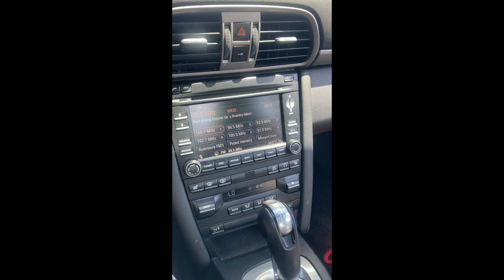PCARMARKET Auction: 2009 Porsche 997.2 Carrera Coupe